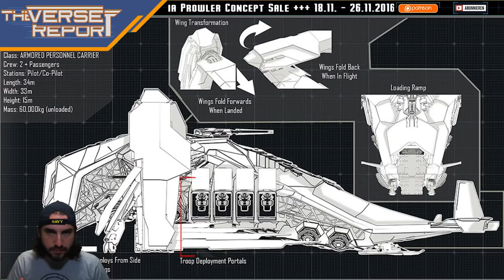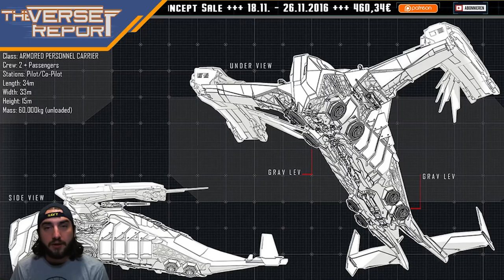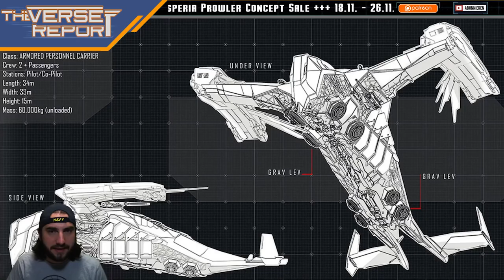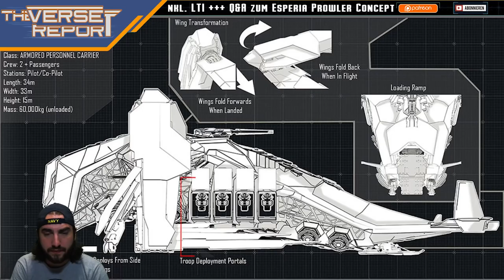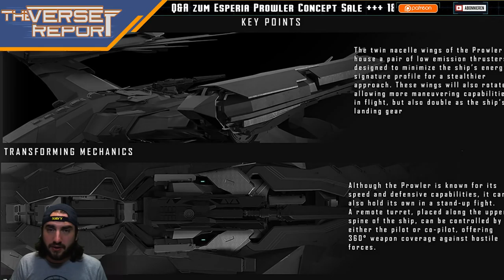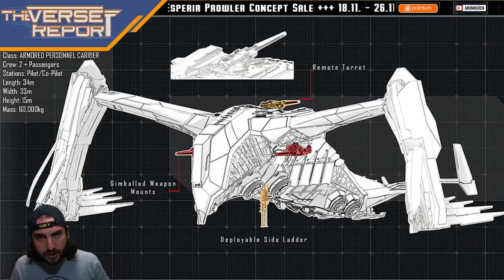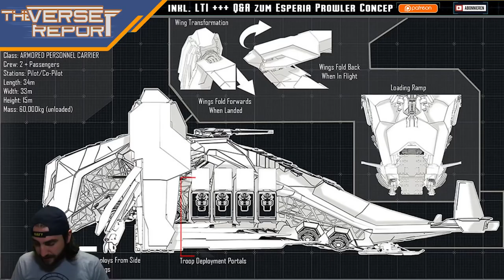Star Citizen Esperia Prowler Q&A Zusammenfassung | Verse Report [Deutsch/German]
Die Fragen und Antworten zum aktuellen Star Citizen Concept Sale der Esperia Prowler sind jetzt vollständig!

Bis zum kommenden Sonntag (deutscher Zeit) ist die Esperia Prowler noch im Concept Sale. Traditionell hat Cloud Imperium Games dafür Fragen aus der Community gesammelt und am letzten Mittwoch und Freitag veröffentlicht. Dabei sind vor allem interessante Infos zum Vergleich der Prowler mit der Redeemer oder der Vanguard Hoplite, der Nutzung der Antigrav-Triebwerke und der geplanten Reichweite des APCs. Außerdem wurde über den Laderaum (Spoiler: es gibt keinen!) und die Tarneigenschaften des Schiffes gesprochen. Sawyer hat für Euch alle Q&As zusammengetragen und fasst sie in diesem Verse Report für Euch zusammen.

► Unterstütze uns!

Weezen: STAR-JXRZ-C777
DoZer: STAR-JFLB-74Q7
Sawyer: STAR-F3CH-FQ5N

► Unsere Partner!

►Unsere Hardware!